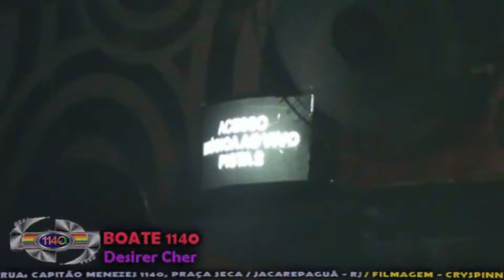BOATE 1140 / DESIREE CHER / 12.11.2011, SÁBADO / Alexxa - Give it to me